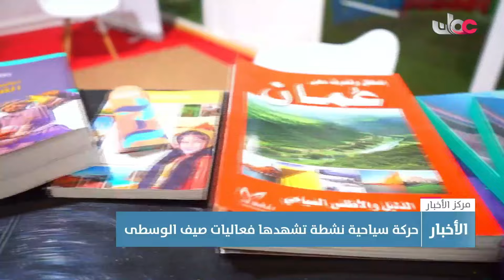تقرير | حركة سياحية نشطة تشهدها فعاليات صيف الوسطى.